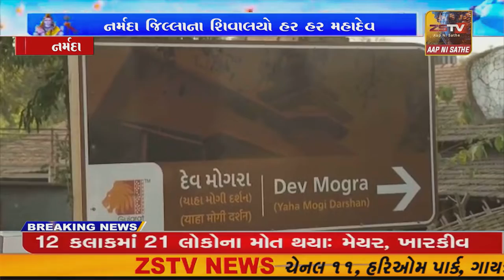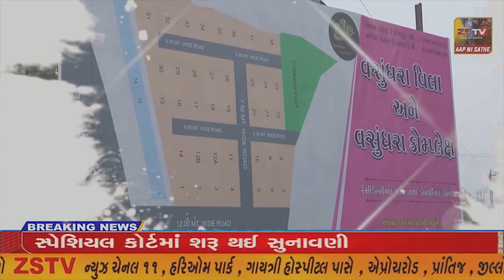દેવમોગરામાં આદિવાસી સમાજની કુળદેવી પાંડોરી માતાજીનાં દર્શન, પૂજા-અર્ચના કરવા ઉમટી પડતું માનવ મહેરામણ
દેવમોગરામાં આદિવાસી સમાજની કુળદેવી પાંડોરી માતાજીનાં દર્શન, પૂજા-અર્ચના કરવા ઉમટી પડતું